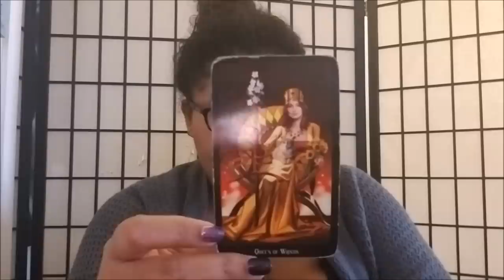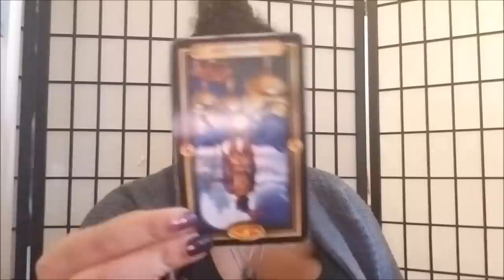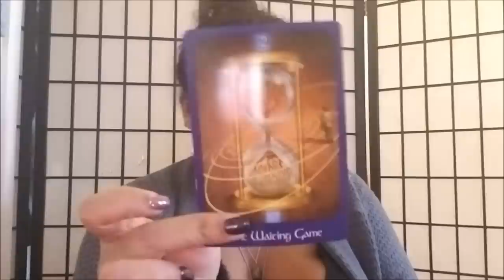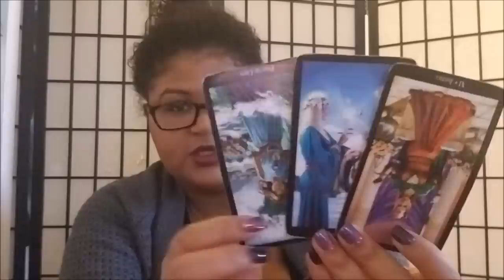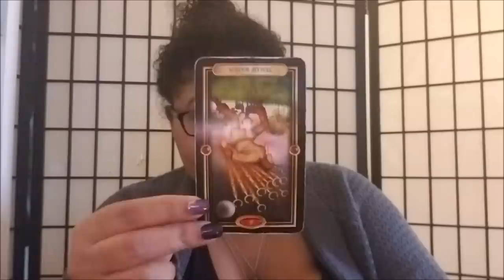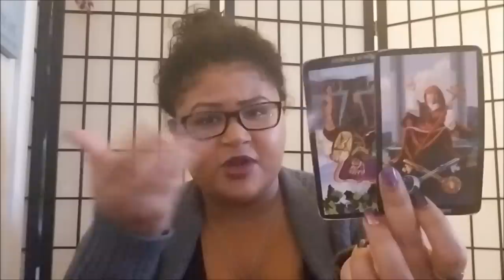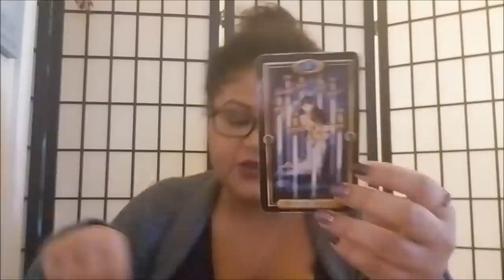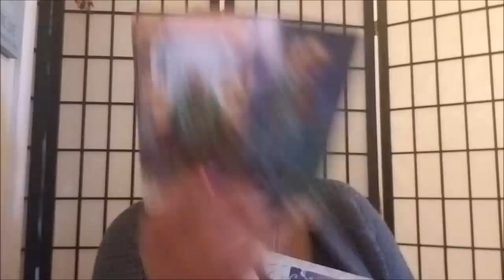Sagittarius Bonus Birthday Reading! (3 Readings)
Sagittarius: Bonus Birthday Reading

Read 1: 00:43
Read 2: 21:00
Read 3: 49:38